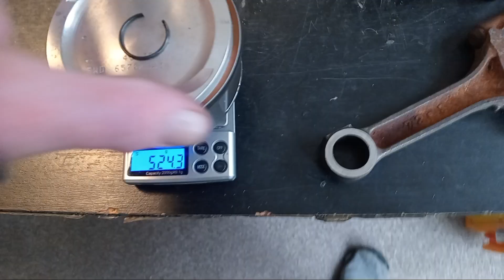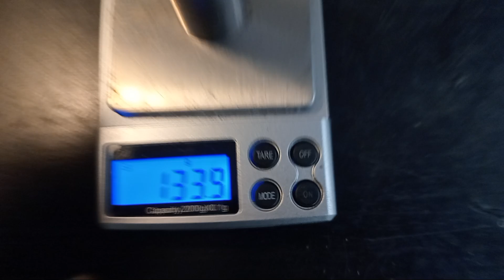Crank balancing 23, Mitsubishi 6G72 rods and pistons.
A comparison of aftermarket weights to stock weights. These cheap China rods are about 100g lighter than stock so that requires a lighter bobweight to balance it properly.
From that, 524.3g for the aftermarket piston complete with rings, 542.0g for the stock equivalent. The conrod complete with bearings, 556.2g for the China rod and 675.1g for the stock equivalent. From those numbers take off 150g for the small end of the stock rod and 145g for the china rod. From that the difference in rotating mass is near enough 120g and the difference in reciprocating mass is about 23g.
A stock crank will balance quite well with an 840g (or was it 820? I forget) bobweight, it's going to need to rebalance with more like a 710 ish g bobweight to work properly with these pistons and rods.
Another comparison is with Pauter rods, got a set of those in the next engine I need to balance. According to the Pauter website they're 619g in total, 423g in the big end leaving 196g in the small end. That's more in the small end than a stock rod. 3sx has them at 623.9g. One of them is wrong, maybe both. When measured for length, the Pauter rod is 0.008 inch shorter than a stock red. The cheap china ones are the same length as stock.
So many problems?

Totally pointless even thinking that the pistons all need to match by 1g and that all the rods need to match by 1g when the required bobweight is about 100g (more like 130g) out. That's times 6 so a 600g error.

The piston pins with the forged pistons, they're stock TT pins that I've shortened and champhered the ends to fit the clips and pistons. They're also the strongest.
If we were using the weak thin light pins that come with the pistons, we'd need to reduce the bobweight even more.

Read up on the forums, there's always someone making a claim that the cranks aren't strong enough but it's the bad workmanship that's to blame every time. Plenty of money to be made by selling low quality parts that don't work any better than stock.

 That was 2014. However doing a search we get this from 2005 when Hanz was asking.

Both wrong.